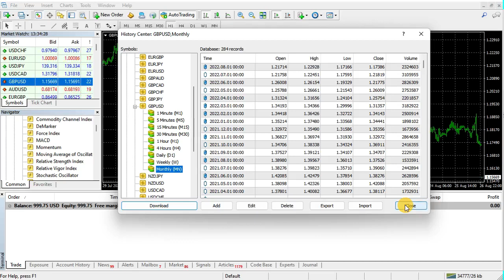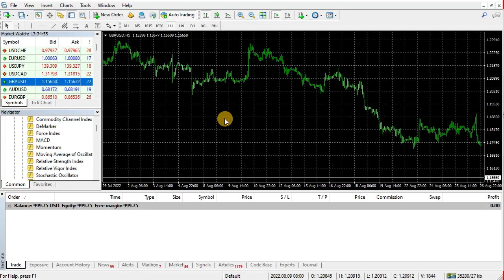How to update MetaTrader 4 terminal history data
In this video we will show you haw to update MetaTrader 4 terminal history data for any currency pair.
MetaTrader 4 terminal history data must be always up to date before to start testing a new expert advisor (forex robot).
History data contains very important information about the prices in the past.
Therefor it is so important to have up to date history data. Only this way the Strategy tester can test an expert advisor properly and show accurate results.